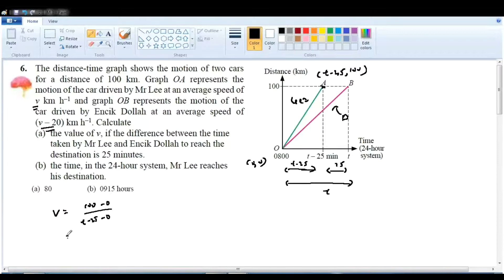F4 C7 课本总复习 Q6 下一个影片里面有补充